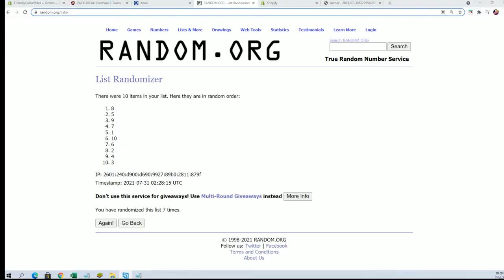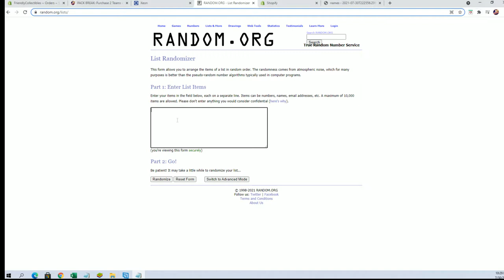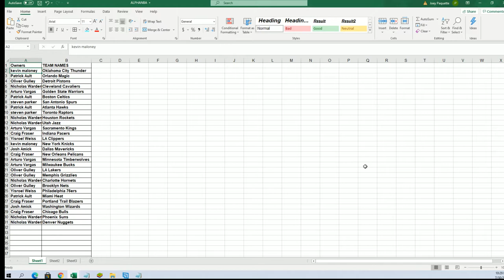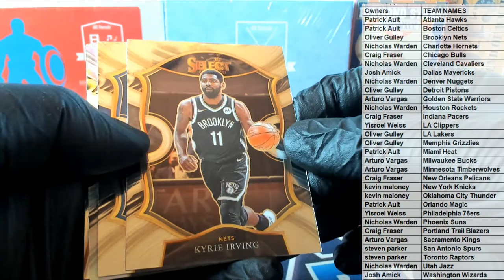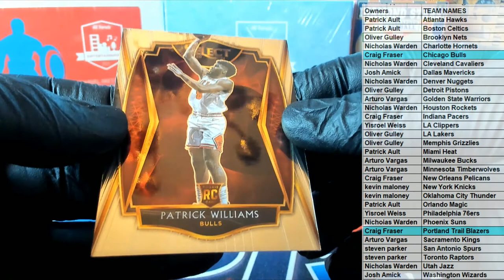2021 Panini Select Basketball Hobby ID 21SELECTBSK102